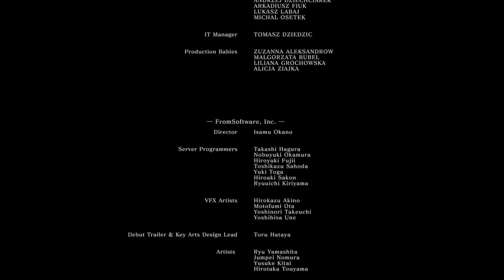Jerma's Dark Souls Adventure (Highlights)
Local streamer dies

0:00 - Intro, Character Creation
4:37 - Undead Asylum
6:55 - Firelink, Undead Burg
20:58 - Undead Parish
36:14 - Return to Undead Asylum
51:28 - Bell Gargoyles
1:01:13 - Darkroot Garden
1:04:01 - Moonlight Butterfly
1:07:42 - Exploration I
1:25:55 - Capra Demon & Windows Rage
1:41:41 - Depths
1:49:06 - Gaping Dragon
1:51:48 - Blighttown
2:09:26 - Quelaag
2:16:40 - Ceaseless Discharge
2:22:36 - The Great Hollow
2:45:38 - Sen's Fortress
3:14:10 - Iron Golem
3:14:58 - Anor Londo
3:24:03 - Painted World of Ariamis
3:46:43 - Still in Anor Londo
4:04:57 - Ornstein & Smough
4:26:33 - "We know a little place in the American far west, where Charlie Briggs chops up the finest prairie-fed beef and tastes... this is a lot of shit, you know that?"
4:34:00 - Catacombs
4:42:18 - Pinwheel
4:44:34 - Tomb of The Giants
5:03:45 - Gravelord Nito
5:12:15 - Exploration II & Hyper-Omega-Ultra-Tilt
5:21:21 - New Londo
5:33:00 - Cleaning Up
5:43:29 - Sif & Hydra
5:56:12 - Sanctuary Guardian
6:00:42 - Royal Wood
6:07:17 - Artorias
6:13:06 - Oolacile Township
6:16:25 - Kalameet
6:25:23 - Chasm of the Abyss
6:27:33 - Manus
6:37:06 - Ash Lake
6:47:00 - Four Kings
6:54:28 - Demon Ruins
6:57:02 - Demon Firesage
6:58:28 - Centipede Demon
7:01:22 - Lost Izalith
7:05:46 - Bed of Chaos ( for full slide joke)
7:17:38 - Duke's Archives
7:26:34 - Crystal Cave
7:33:38 - Seath
7:35:35 - Dark Sun Gwyndolin
7:41:53 - Kiln of the First Flame
7:43:21 - COME ON GWYN!
7:46:46 - New Game+ Death Run